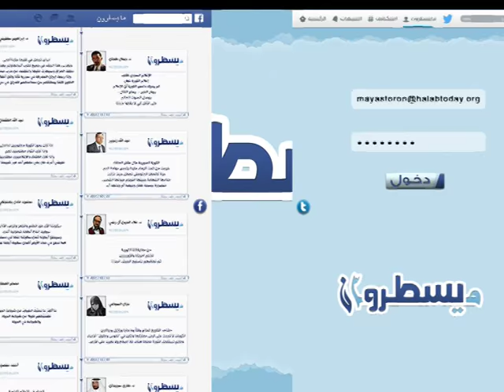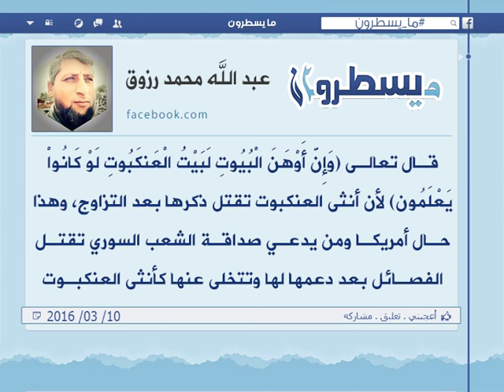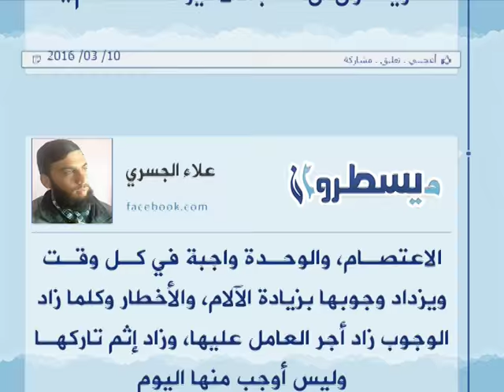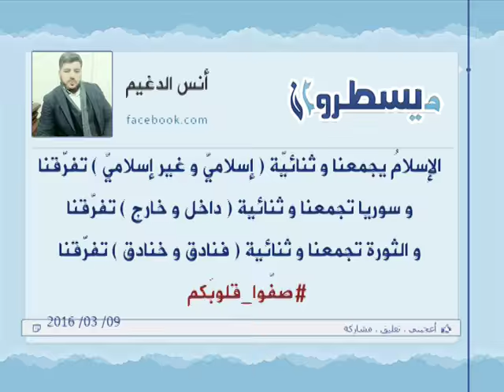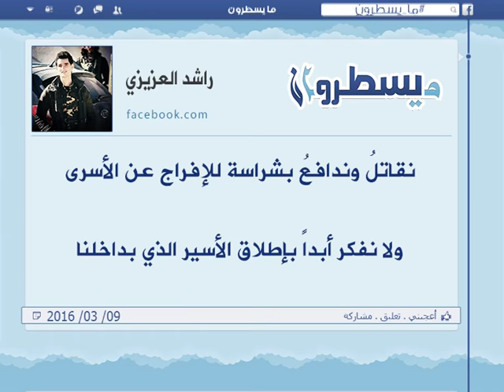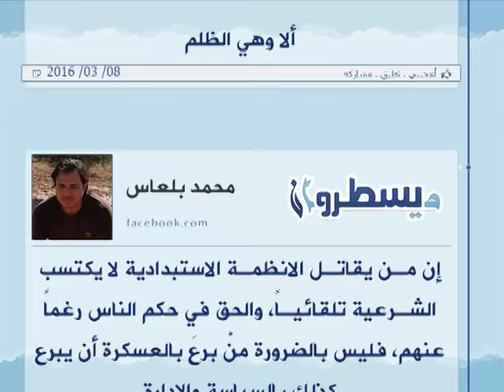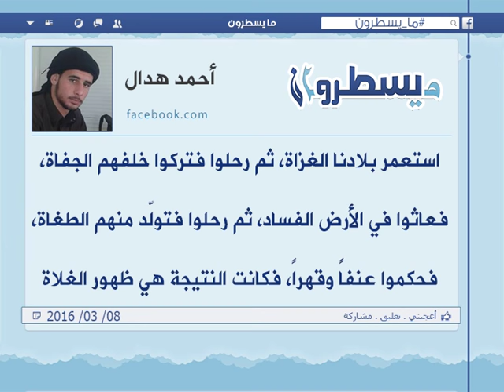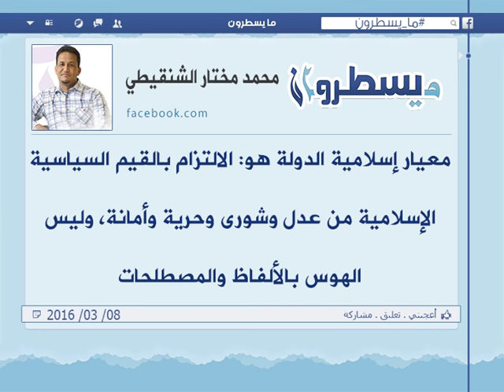برنامج ما يسطرون 10 3 2016